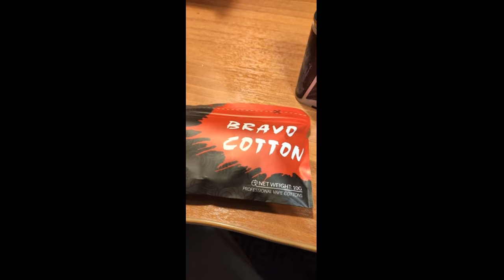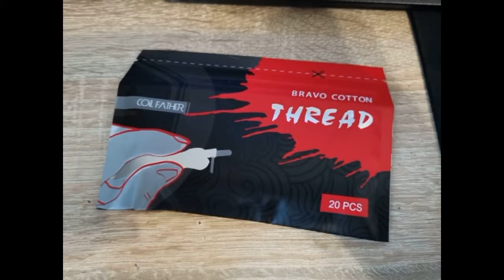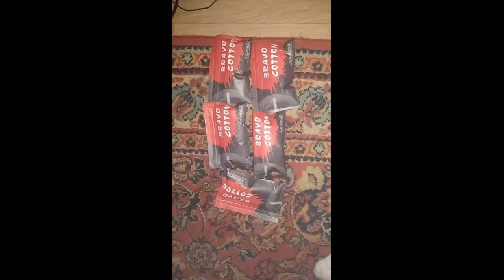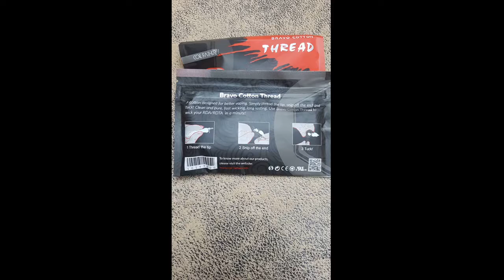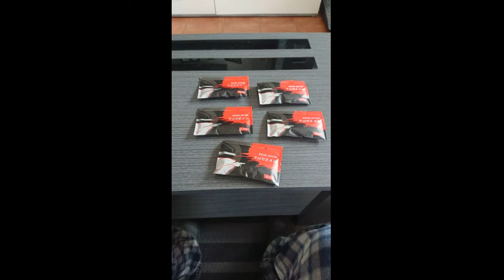Coil Father Vape Cotton Thread Review. Lace Cotton for Atomizer Coil (Electronic Cigarette)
Item Type: Tools Kit
Brand Name: Coil Father
Model Number: Bravo Cotton
Compatible Model: Electronic Cigarette Rda
Material: Cotton
Type: 20pcs/pack